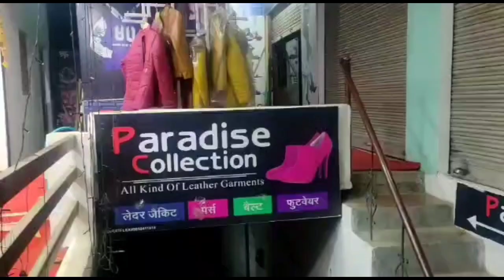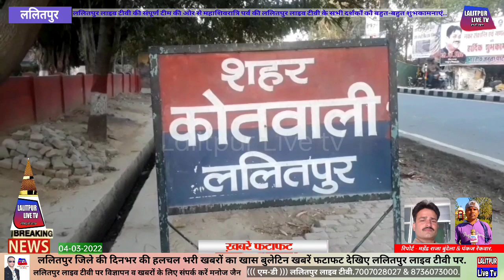04-01-2022 Lalitpur Live Tv जिले की दिनभर की प्रमुख एवं खास खबरों का बुलेटिन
खबरें फटाफट देखिए अब रोजाना सिर्फ ललितपुर लाइव टीवी पर.